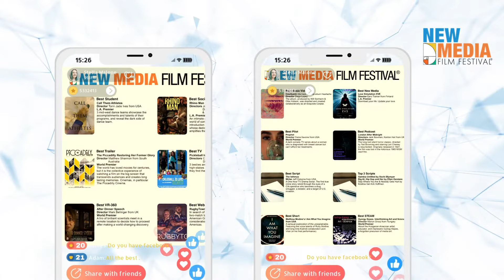YouTube Video for New Media Film Festival®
The New Media Film Festival® is a beacon of innovation and creativity, showcasing groundbreaking narratives across various media formats. Celebrating over a decade of redefining storytelling, this festival is a platform for creators to present their unique visions and stories worth telling. With a history of pushing the boundaries of digital storytelling, the festival is an exciting opportunity for creators and audiences alike to explore the convergence of technology and narrative in new and thrilling ways.

Known for spectacular New Media Content
Honoring Stories Worth Telling since 2009
Award Winning
For All Ages – All Cultures – All Media
$45,000 in Awards and a judging panel with luminaries from Marvel, HBO, BBC, PBS, ABC, Emmys®, Simon & Schuster, Rolling Stone, Grammys® & BMI.
THANK YOU ORLANDO MENDES from Gingergear Productions for creating this video!